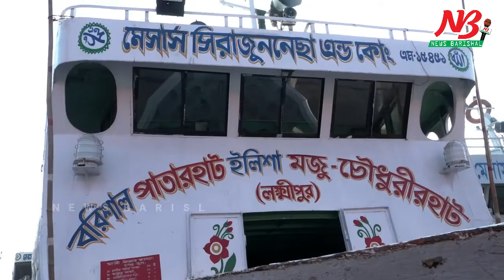নৌযান শ্রমিকদের ধ*র্ম*ঘ*টে যাত্রীদের দু*র্ভো*গ, পণ্য পরিবহনও ব*ন্ধ | Labour Strike | News Barishal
নৌযান শ্রমিক ধর্মঘটের প্রথম দিনে যাত্রীদের চরম দুর্ভোগ : পণ্য পরিবহনও বন্ধ
বরিশাল :
ন্যুনতম ২০ হাজার টাকা মজুরী প্রদান সহ দশ দফা দাবিতে অনিদৃষ্ট কালের কর্মবিরতি শুরু করেছে নৌযান শ্রমিক সংগ্রাম পরিষদ। গতকাল শনিবার মধ্যরাত থেকে শুরু হওয়া এই কর্মবিরতিতে স্থানীয় ও দূরপাল্লার রুটের নৌযান চলাচল বন্ধ রয়েছে। এতে ভোগান্তিতে পড়েছে যাত্রীরা। বন্ধ রয়েছে পণ্য পরিবহন। দাবি আদায় না হওয়া পর্যন্ত কর্মবিরতি চালিয়ে যাওয়ার ঘোষনা দিয়েছেন নৌ যান শ্রমিকরা। তবে এই মুহূর্তে শ্রমিকদের দাবি মেনে নেয়া সম্ভব নয় বলে জানিয়েছেন নৌযান মালিক সমিতির নেতারা।

আজ সকালে বরিশাল নদী বন্দরে গিয়ে বিভিন্ন গন্তব্যে যাত্রীদের দেখা গেছে। নৌযান বন্ধ থাকায় গন্তব্যের যেতে না পেরে ফিরে গেছেন অনেকে। অনেকে আবার বিকল্প ব্যবস্থায় অতিরিক্ত অর্থ খরচ করে গন্তব্যে গেছেন। এতে ক্ষোভ প্রকাশ করেছেন যাত্রীরা। তারা নৌযান ধর্মঘট বন্ধে কার্যকর ব্যবস্থা নিতে সরকারের প্রতি আহবান জানান।
বারবার বেতন বাড়ানোর আশ্বাস দেয়া হলেও নৌযান শ্রমিকদের বেতন বাড়েনী বলে অভিযোগ শ্রমিক নেতাদের। এবার দাবি আদায় না হওয়া পর্যন্ত লাগাতার কর্মবিরতি চালিয়ে যাওয়ার কথা বলেছেন তারা।
বরিশালসহ দক্ষিণাঞ্চলের সব জেলা থেকে রাজধানীতে যাতায়াতের প্রধান মাধ্যম নৌ পথ। এছাড়া বরিশাল থেকে অভন্তরীন ১২টি রুটে চলাচল করে যাত্রীবাহি নৌযান। শ্রমিক ধর্মঘটে বন্ধ রয়েছে পণ্যবাহি নৌযান চলাচলও। ##